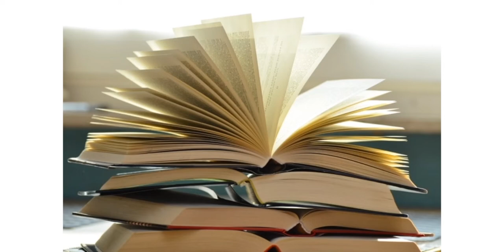ಕೆ.ಎಸ್.ನಿಸಾರ್ ಅಹಮದ್ಅವರ ಜನ್ಮದಿನದಪ್ರಯುಕ್ತ|ಕಾವ್ಯನಮನ| ಕವನ:ನಿಮ್ಮೊಡನಿದ್ದು ನಿಮ್ಮಂತಾಗದೆ| ವಾಚನ:ವಿದ್ಯಾಶ್ರೀ.ಆರ್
ಕೃತಿ ದೀವಿಗೆ ಸಾಹಿತ್ಯ ವೇದಿಕೆ